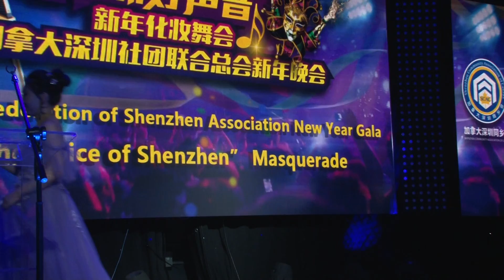加拿大深圳好声音182